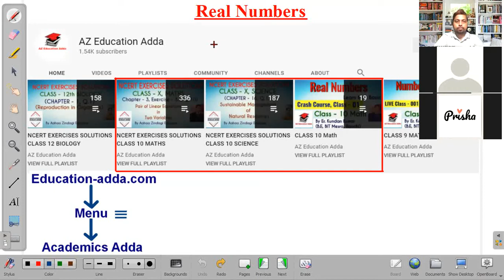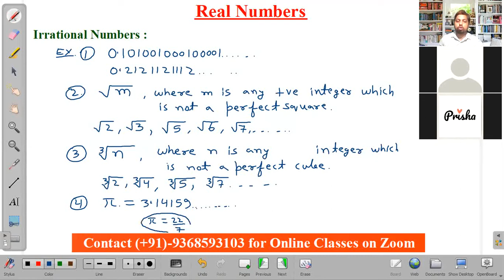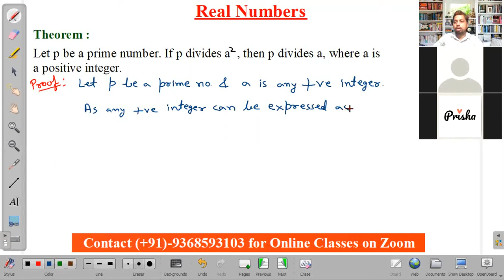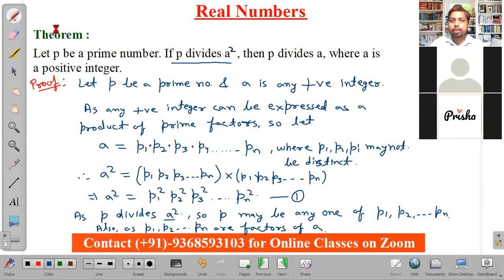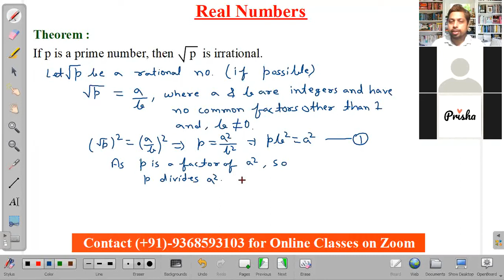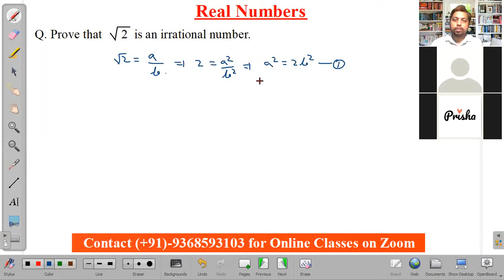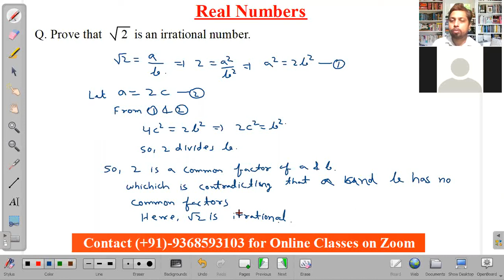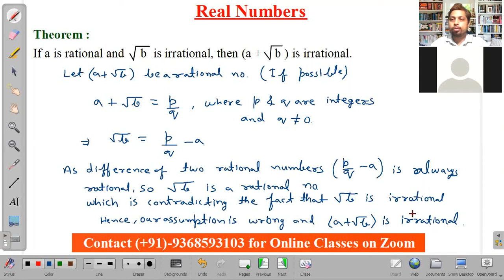LIVE Session : Real Numbers, Part 7, Class 10 Maths NCERT Chapter 1, Number System, Rational Numbers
ZOOM LIVE Session : Real Numbers, Lecture 7, for Class 10 Students, Learn from Basic, NCERT Book, CBSE Board
In this video you will learn Euclid's Division Lemma, Euclid's division algorithm to find HCF of two positive integers and more.

class 10th math all chapter,
e pathshala class 10 maths,
e learning class 10 maths,
class 10 math formula,
class 10th math first chapter,
class 10th math formula,
class 10 math free online coaching,
class 10 math full course,
class 10 math formula all,
class 10 math full revision,
class 10th math full revision,
class 10 math geometry,
class 10 math graph,
class 10th math hindi,
class 10 math half yearly paper,
class 10 math hard questions,
class 10 math introduction to trigonometry,
class 10th math jac board,
jac board class 10th math,
class 10 math ka paper 2020,
k c sinha class 10 math solution,
class 10 maths chapter l,
m p board class 10 maths solution,
m learning class 10 maths,
class 10 math new syllabus 2020-21,
class 10 math new syllabus in hindi,
class 10th math ncert hindi medium,
class 10 of math,
class 10 math project,
class 10 math paper,
class 10 math polynomials,
class 10 math project work,
class 10 math paper 2020,
class 10 math previous year question paper,
class 10th math question,
class 10th math question paper 2020,
class 10th math quadratic equation,
class 10th math question number,
class 10th math question answer,
class 10th math question bank,
class 10th math question paper 2021,
class 10 math reduced syllabus,
class 10 math revision,
class 10 math real number,
class 10 math revised syllabus,
r.d sharma mathematics class 10 solutions,
r s aggarwal class 10 maths chapter 1,
s chand maths class 10,
s chand icse mathematics class 10 solutions,
s chand class 10 maths solutions,
class 10 maths r.s aggarwal solutions,
s chand class 10 maths solutions icse,
s chand class 10 maths book pdf,
s chand mathematics class 10,
class 10th math triangle,
class 10 math unit 10,
class 10 math unsolved paper,
u like class 10 maths,
class 10th math video,
10 year math class,